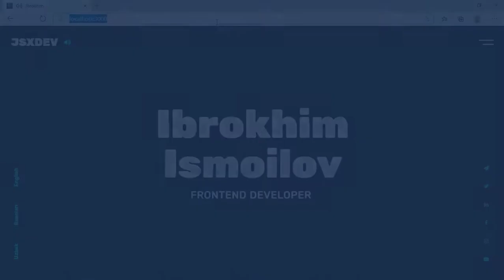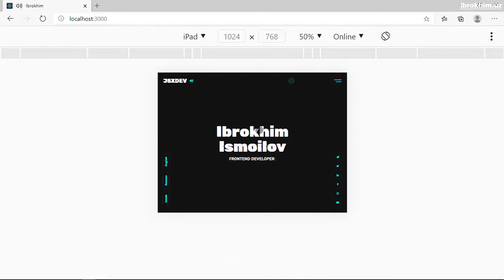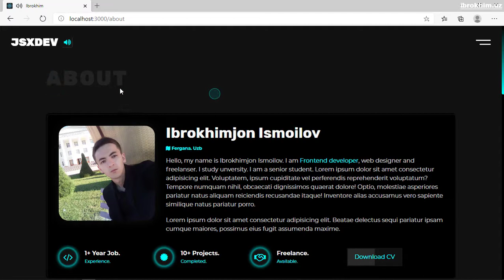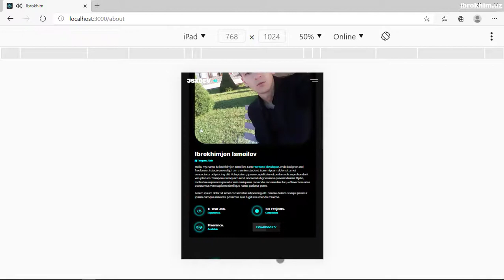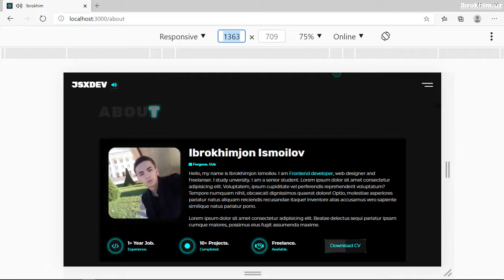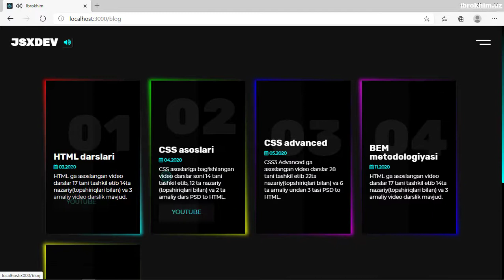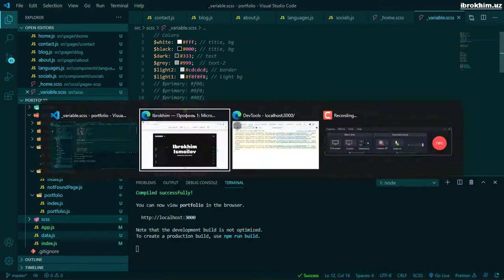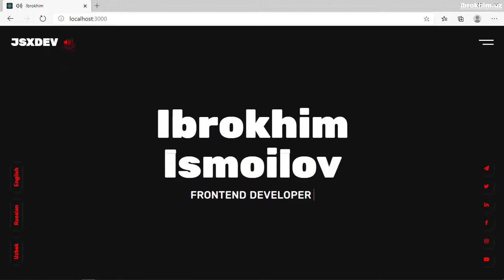New portfolio JSX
React JS Portfolio.